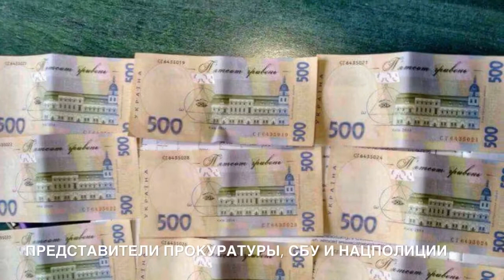Итоги недели в Славянске